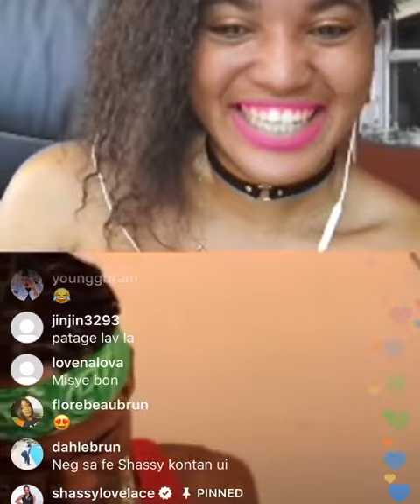Men kijan shassy tap byen pase ak fanatik li yo live